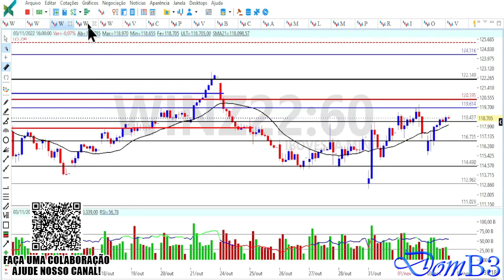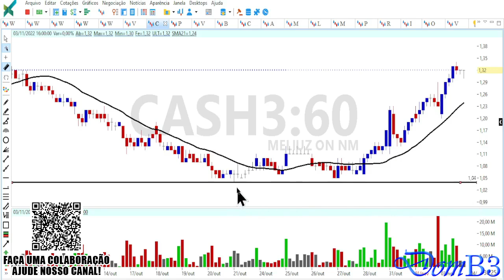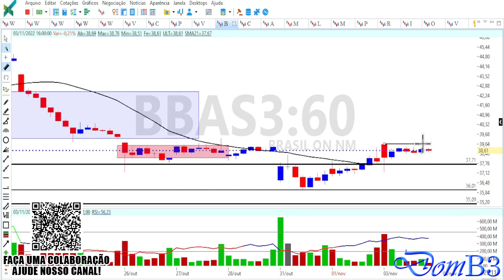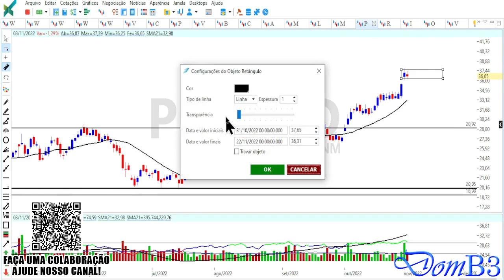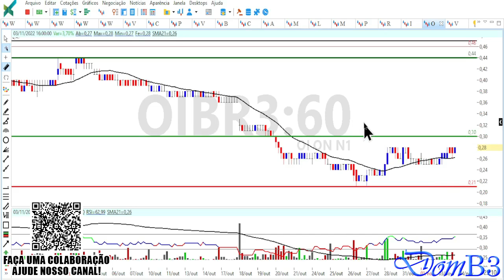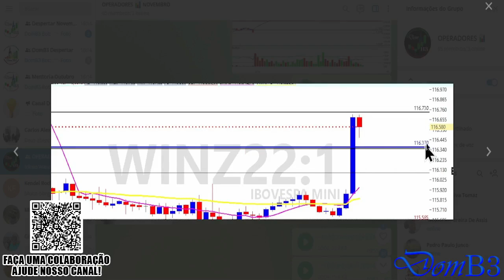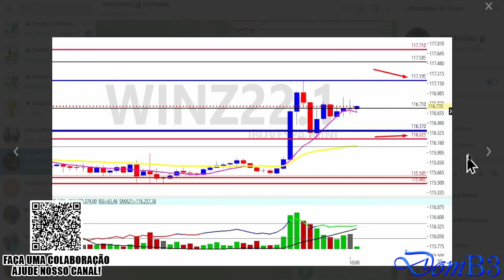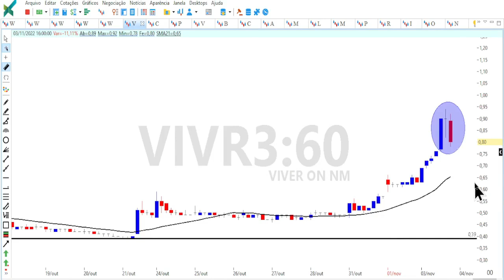FECHAMENTO DE MERCADO DOMB3 AÇÃO SUBIU 50% HOJE É COMPRA ?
FECHAMENTO DE MERCADO DOMB3 AÇÃO SUBIU 50% HOJE BBAS3 PETR4 IRBR3 Acesse Segurando a escada do saber!

★★★★★  Mentoria? ★★★★★